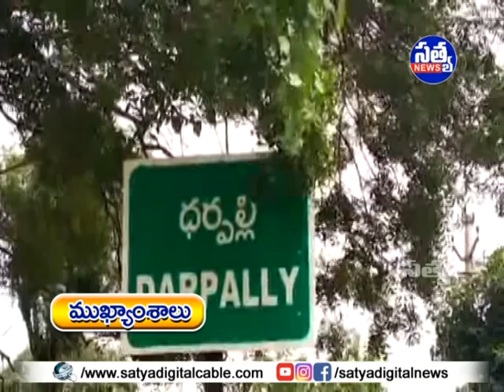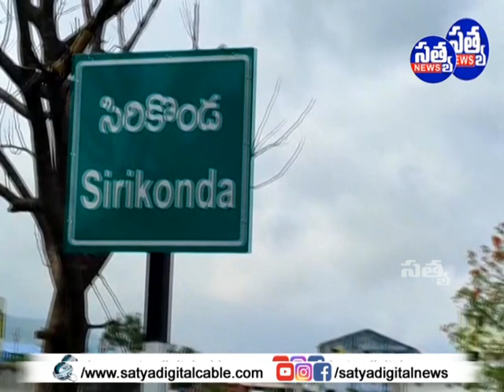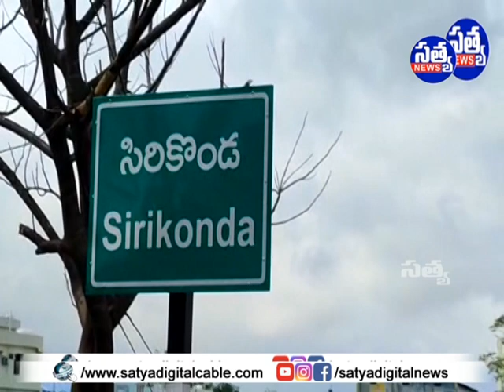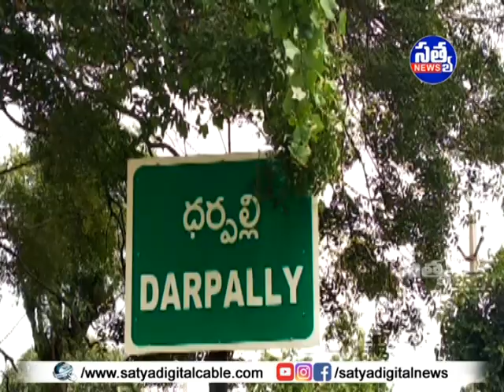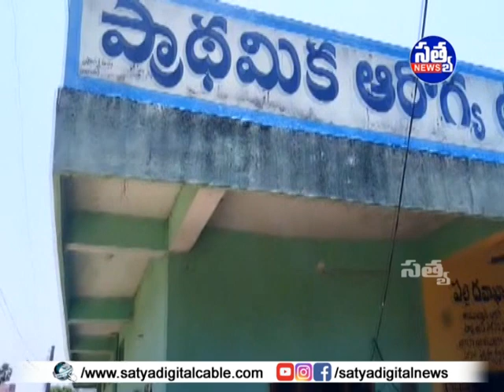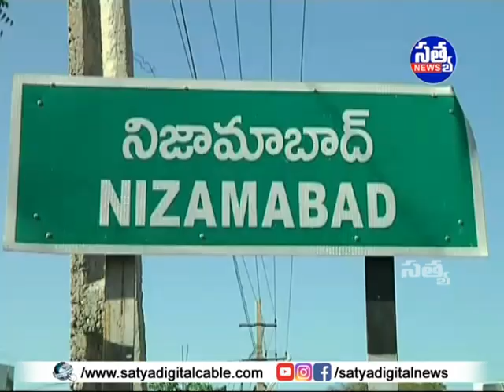"𝐒𝐀𝐓𝐘𝐀" 𝐃𝐈𝐆𝐈𝐓𝐀𝐋 "𝐍𝐄𝐖𝐒" || 𝟏𝟓-𝟎𝟓-𝟐𝟎𝟐𝟑